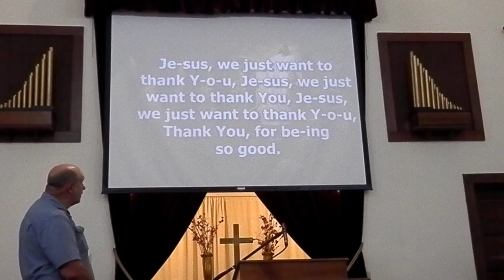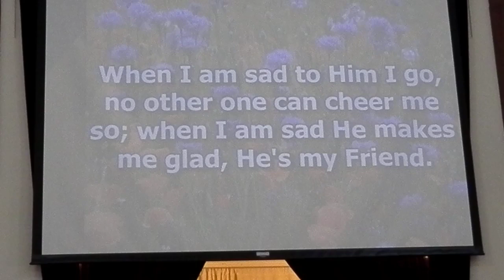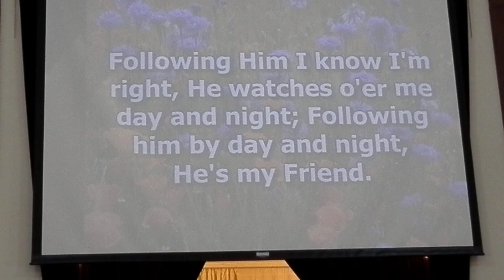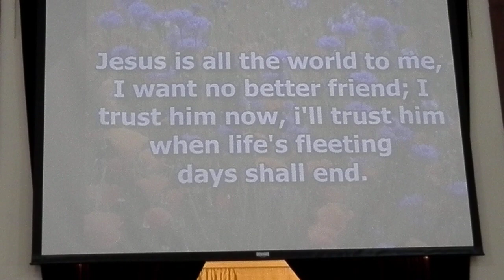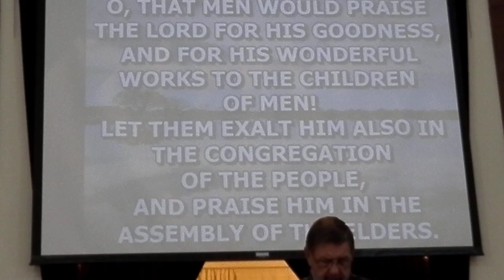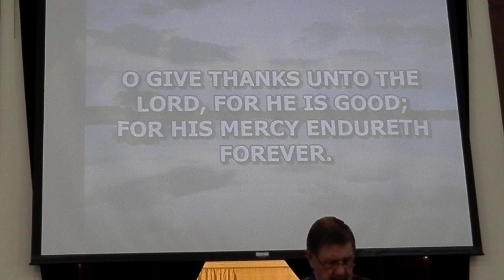11 05 2023 Part 1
Worship Service, 11/5/2023, Part 1
Choose Wisely, Choose Jesus
Matthew 13:46